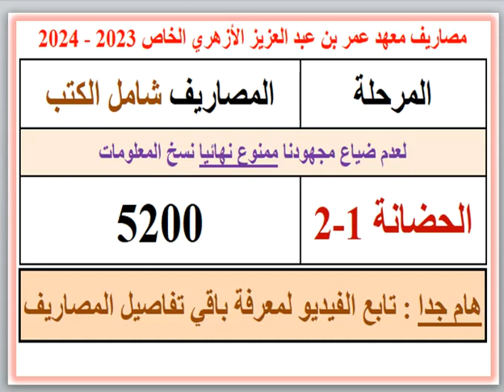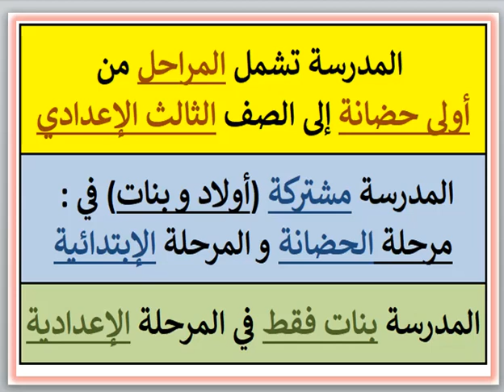مصروفات ومعلومات عن مدرسة معهد عمر بن عبد العزيز الأزهرى الخاص (الهرم - الجيزة) 2023 - 2024